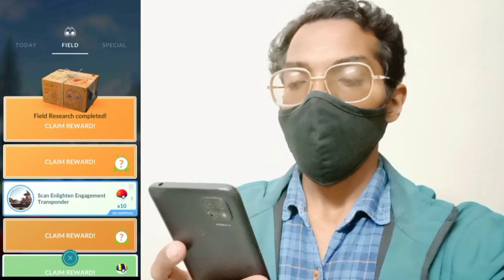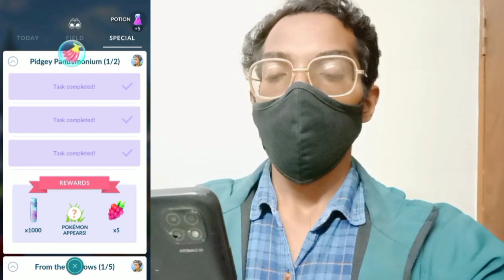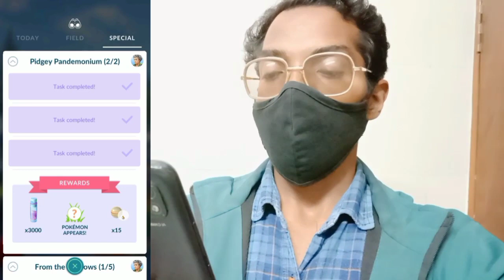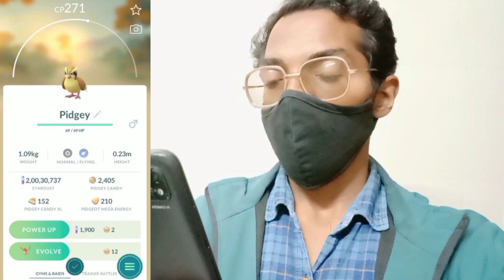Pidgey EVERYWHERE! *Pidgey Pandemonium*. April Fowl's Day Event in Pokémon Go!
Trainers,

Emergency! We have a feathery fiasco on our hands. Over the years, Trainers have transferred Pokémon to Professor Willow’s lab— perhaps too many, as it seems the integrity of the Pidgey pen has been compromised! And now all those transferred Pidgey have flown the coop!

You read that right: there are Pidgey everywhere. EVERYWHERE!

Please help us catch the rogue Pidgey before the pecking order is upended for good!.

What do I use to make these videos?:
Filming Camera: SonyA6600
Gaming Phone: iPhone12Pro
Screen Capture: Inbuilt Screen Recorder
Editing Software: cyberlink PowerDirector